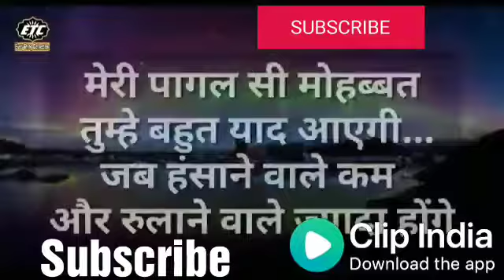Sad Emotional Shayari Heart Touching❤️💔 Every lines 😭 quotes.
Sad Emotional Shayari Heart Touching Every lines

519K views